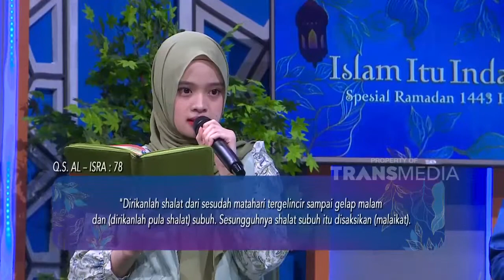Kedasyatan Solat Tahajud | Best Moment IslamItuIndah (17/4/22)